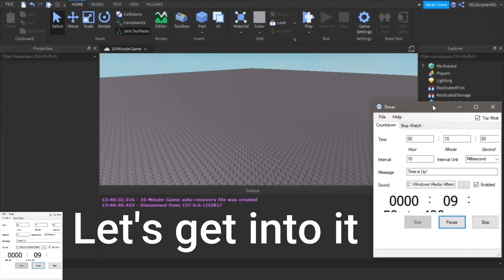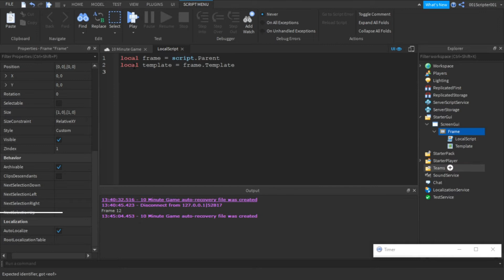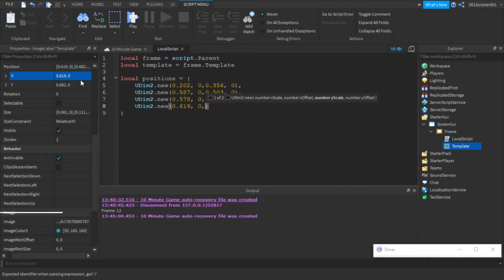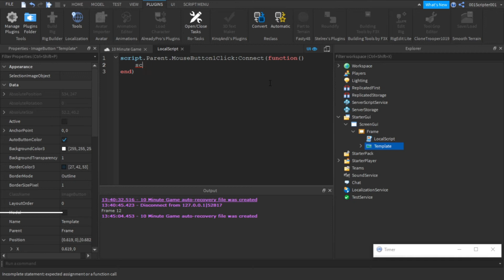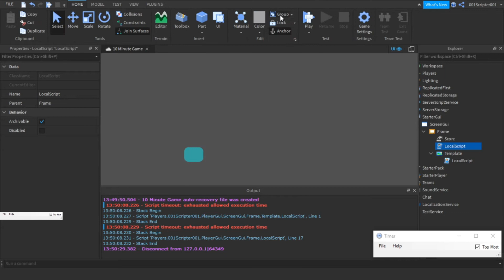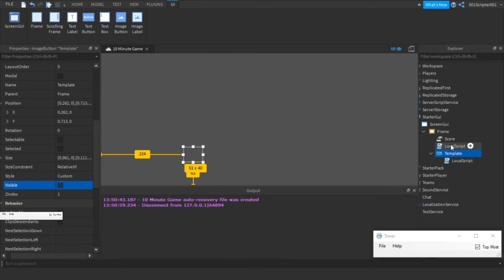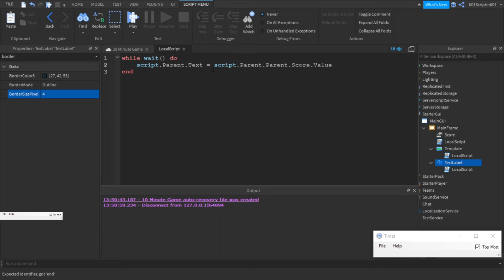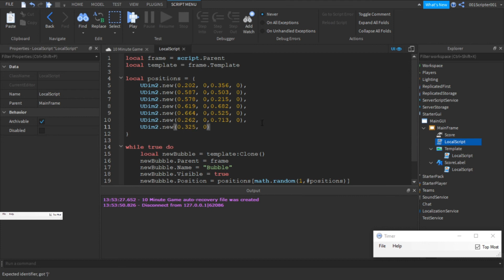Making A Game in 10 Minutes In Roblox Studio! (Bubble Clicker)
In this video, I made a game in 10 minutes!
The video glitched out and has 1 minute of blackness, you can just skip it